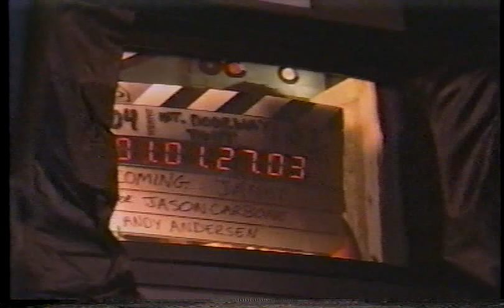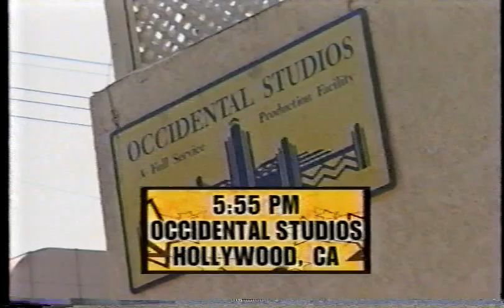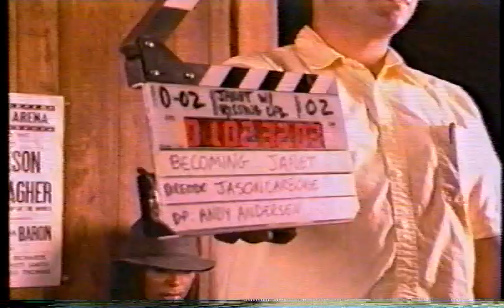JANET JACKSON - BECOMING PT3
CLAIMING NO RIGHTS